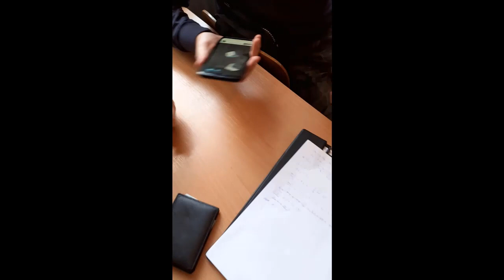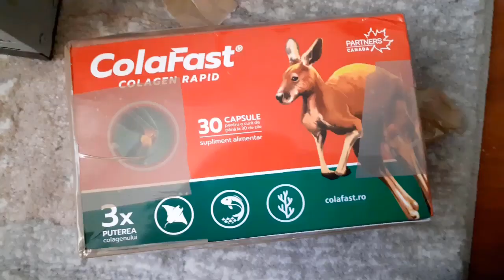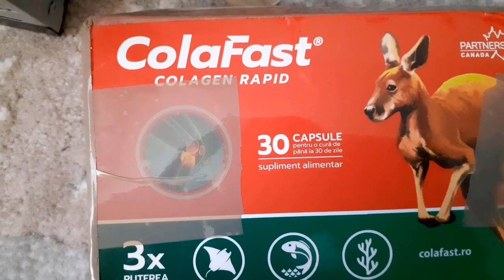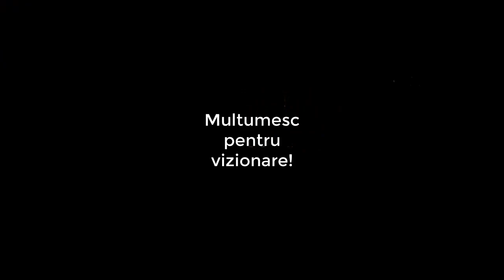VroomVlog#1- Cum se castiga banii? Barbut tatiii!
Daca va place lasati un cometariu sa stiu daca mertia sa mai fac astfel de episoade. Sunt la inceput si incerc sa perfectionez fiecare episod spre evolutie.